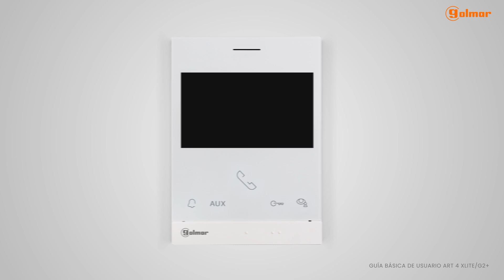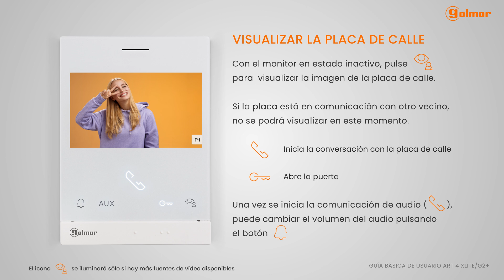GOLMAR | ART 4 XLITE: Guía básica de usuario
Aprende las funciones básicas del monitor ART 4 XLITE con esta guía de usuario.